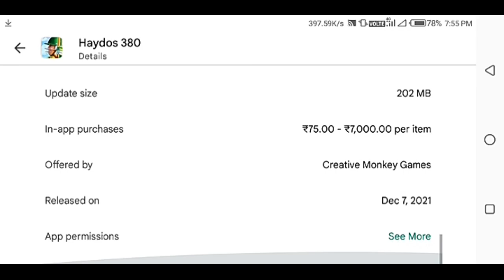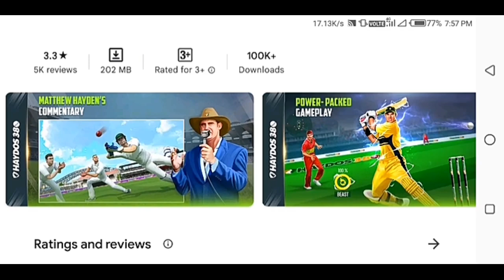Haydos 380 Cricket Game Big Update Launched Full Review | Haydos 380 New Update Gameplay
1. Haydos 380 new update launch Full Review

Haydos 380 Batting Tips & Tricks | how to hit six in haydos 380 | Batting Tutorial | haydos 380